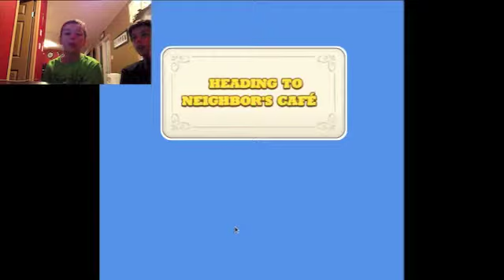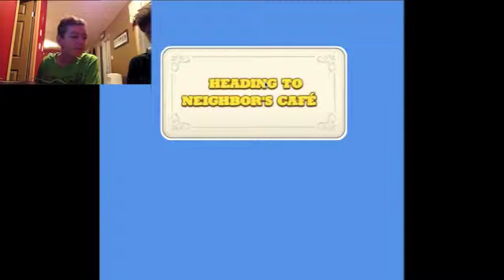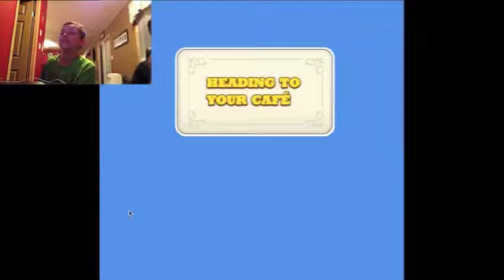café world gameplay (with guest)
this is us playing cafe world